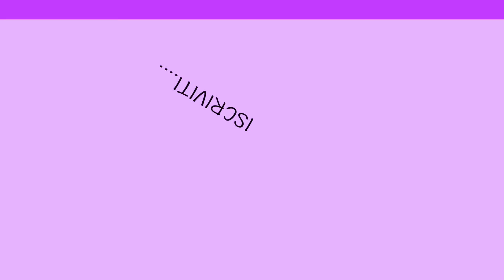Haul secondo giro di saldi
Ciao a tutti!!!eccomi nuovamente con un secondo video haul di acquisti che ho fatto in questo pieno periodo di saldi. e voi ??? avete fatto qualche giretto per i negozi?Adesso inizio a maturare una gran voglia di primavera ma è ancora troppo presto!vi auguro un buon inizio settimana e vi ricordo l'appuntamento sempre mercoledì con un nuovo video !un abbraccio